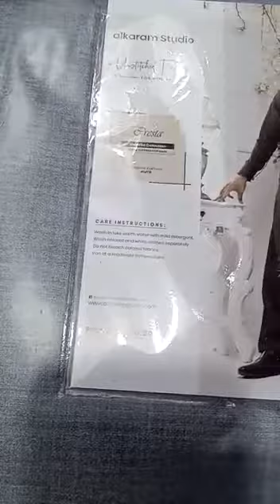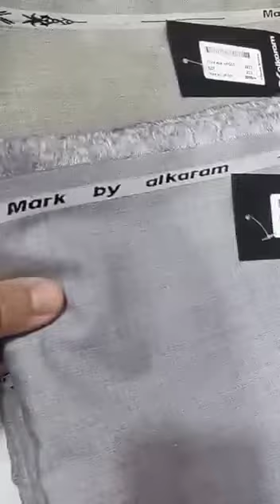Alkaram Fancy Winter Collection In Wholesale Price| All Details In Description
*Assalamualaikum Dosto*
alkaram Studio 🎙️🎙️🎙️🧶🧶🧶

Winter Premium FABRIC *2021*

*FANCY WINTER COLLECTION WITH FANCY BAG PACKING*

FABRIC DETAILS:
_Woolen Feel Winter Vintage Wash n Wear Stuff_
_4 Meter_
_Full Width_

With Tag Card
Inley Card
Retail Mentioned
With Stamp

*08 Beautiful Colors*
*09 Pcs Sets*

_Retail 3090/=_
*Wholesale 1250/= FIXED*

Don't miss 2nd Vol of this Collection 🎉🎉🎉